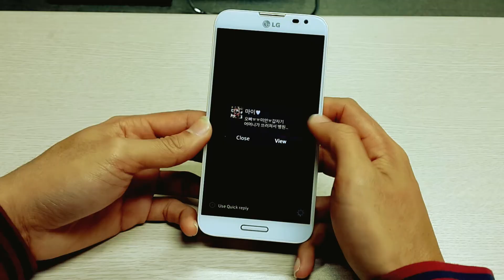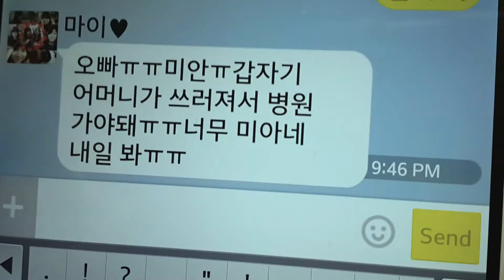Date (데이트) - (1 min Smartphone Short Film)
1 min shorts about dating.
This was shot with smartphone only.
This is a project for one of my class mid-term.

I didn't own any of the musics.